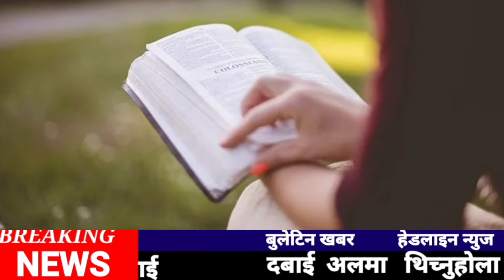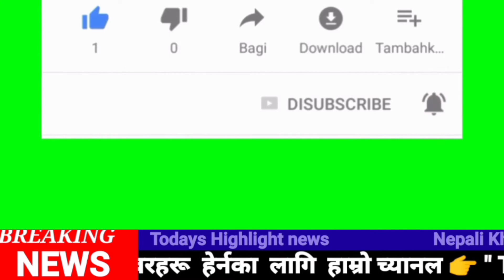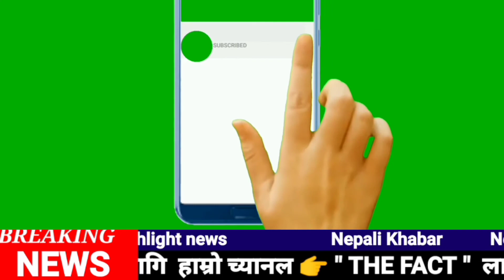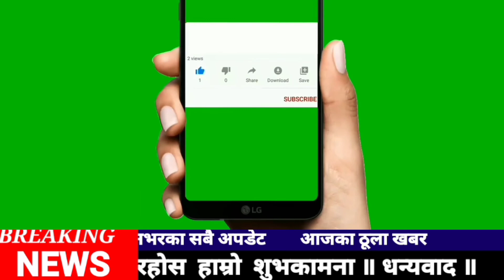🔥महिलाको त्यो कुन रूप हो जो सारा संसारले देख्छ तर उसको श्रीमानले देख्दैन 5 प्रश्न interview the fact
Titles - 🔥महिलाको त्यो कुन रूप हो जो सारा संसारले देख्छ तर उसको श्रीमानले देख्दैन 5 प्रश्न interview the fact